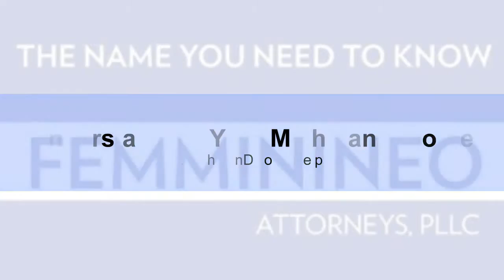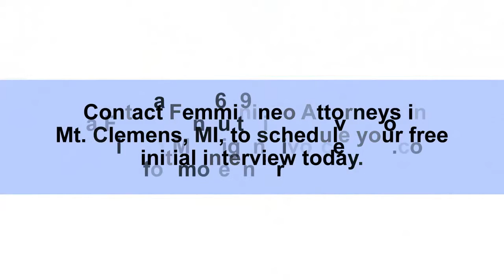Understanding Your Michigan Divorce | MichiganDivorceHelp.com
Femminineo Attorneys
Michigan Divorce Help

Divorce is a law suit filed by one spouse indicating that the marital relationship has ended and that reconciliation is not going to occur. All that is required is for one party to testify that there has been a breakdown of the marital relationship to the extent that the objects of matrimony have been destroyed and there remains no reasonable likelihood that the marriage can be preserved. The term “No-Fault” comes from this position that no one has to be at fault for harming or destroying the marriage for it to be dissolved, someone simply has to want out.

Femminineo Attorneys
Michigan Divorce Help